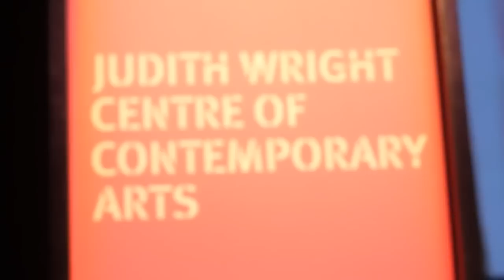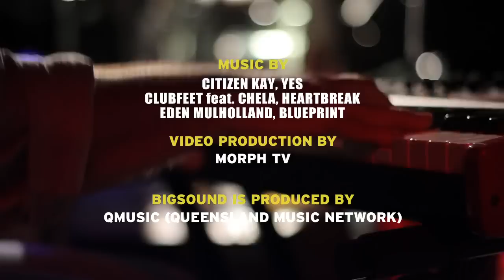BIGSOUND 2013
Highlights from Australia's biggest music industry gathering and festival

Video by Morph TV
Clubfeet feat. Chela - Heartbreak
Eden Mulholland - Blueprint